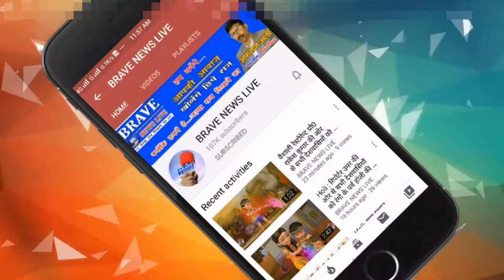कृषि कानूनों की वापसी पर क्या बोले किसान नेता अशोक धवले